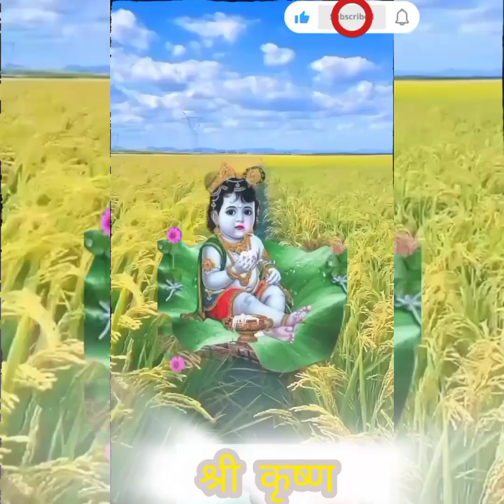बहुत ही सुंदर 👌 कृष्ण भजन धमाकेदार 💚 फुल वॉच करें 🙏 अगर अच्छा लगे तो कमेंट में लिखे 🙏 निशु भजन कृति